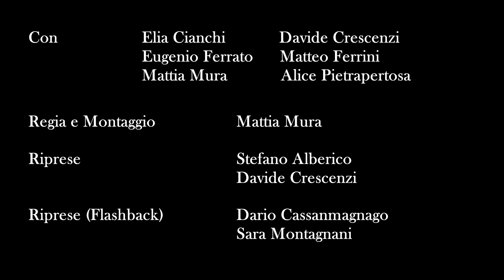DAMA - Di Amici, Morte, Amore - Ep6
Prossimo episodio Venerdì 6 Gennaio